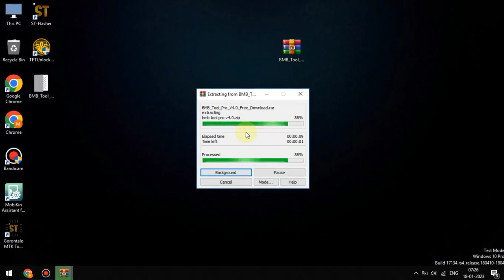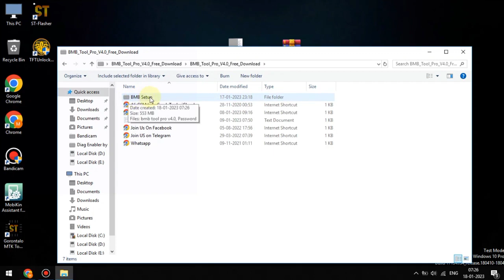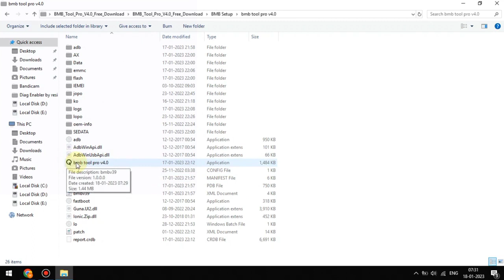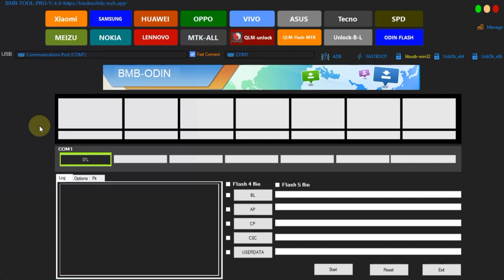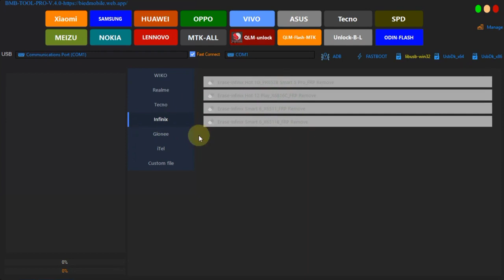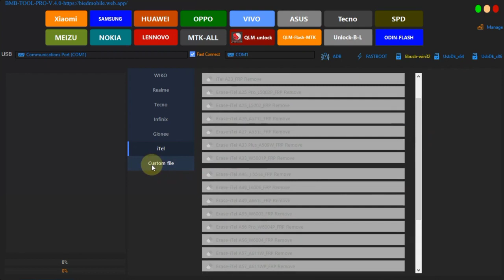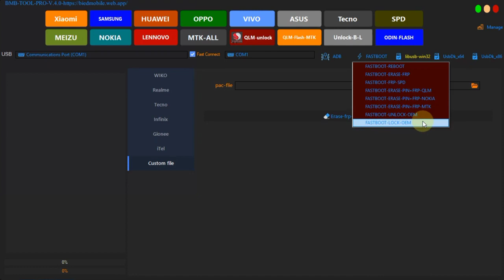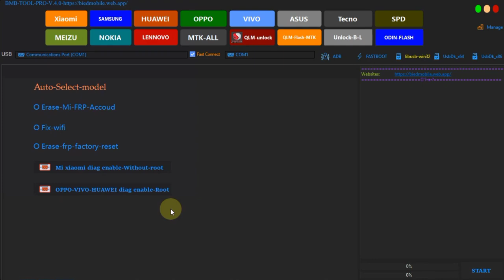BMB Unlock Tool Free | BMB Qualcomm MTK FRP Unlock Tool | Oppo Vivo Samsung Mi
Official Links:

└ ▶️▶️ Password ▶️▶️ 121212

Unlock Tool is one of the best tools for the GSM section.
It supports Iphone, Xiaomi, Samsung, Huawei, Oppo, Vivo, and more brands.
The Tool helps you to write stock ROM and unlock the bootloader on your devices without authentication!